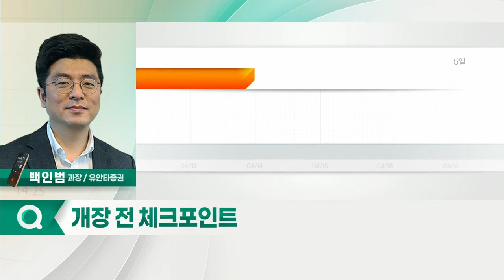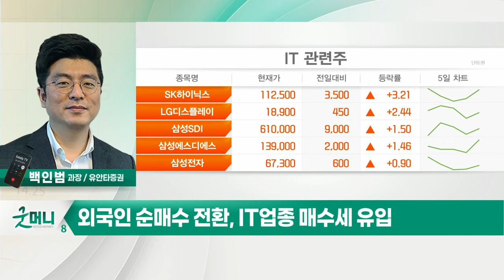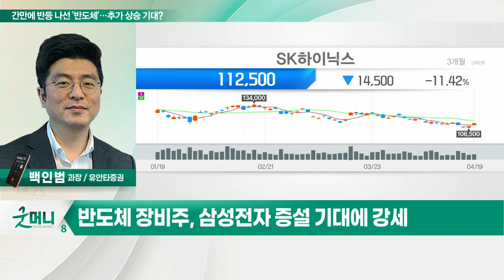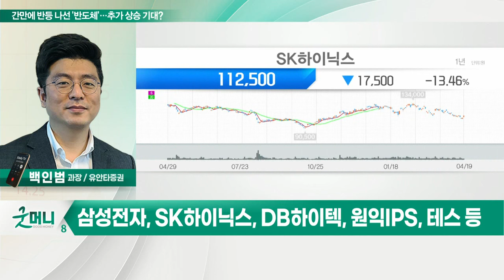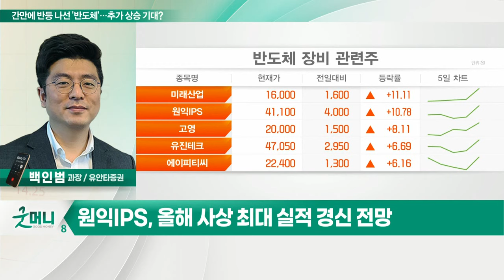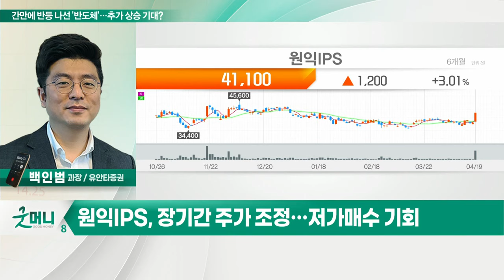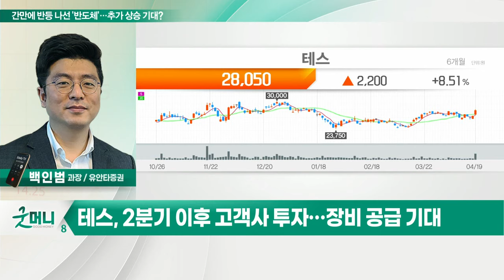원익IPS, 테스... 간만에 반등 나선 '반도체'… 추가 상승 기대?_정성일의 투자 인사이트 (20220420)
- 외국인 순매수 전환, IT 업종 매수세 유입
- 필라델피아 반도체지수 반등 및 삼성전자 호실적
- 삼성전자 메모리 설비 투자 상향 기대
- 반도체 장비주, 삼성전자 증설 기대에 강세
- 삼성전자, SK하이닉스, DB하이텍, 원익IPS, 테스 등

원익IPS(240810)
- 올해 사상 최대 실적 경신 전망
- 장기간 주가 조정… 저가매수 기회
- 2분기 이후 성장 기대

테스(095610)
- 2분기 이후 고객사 투자… 장비 공급 기대
- 장기 조정에 따른 밸류에이션 매력
- 신규 장비 매출 반영 전망